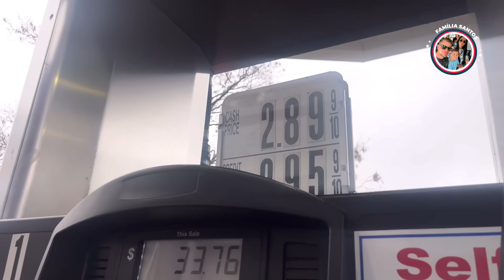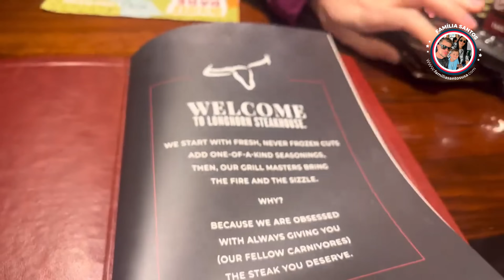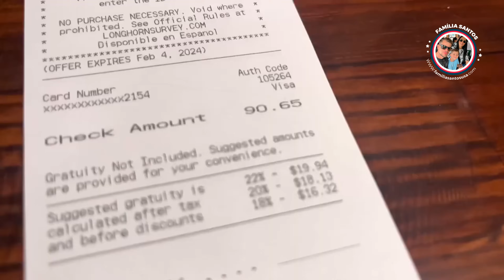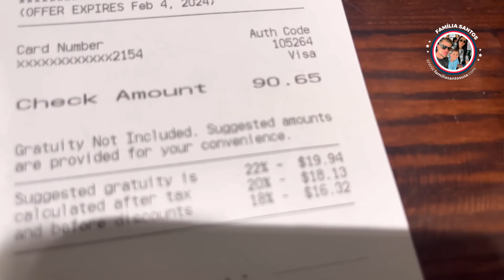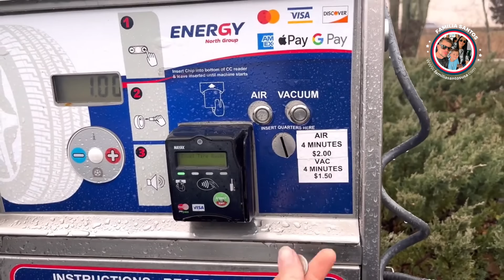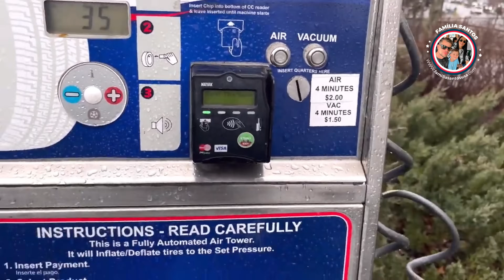NOVO CANAL DA FAMILIA SANTOS?? 🤔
👉 LINKS DA FAMÍLIA SANTOS 👇

🔻🔻 CURSOS E EBOOK 🔻🔻

EBOOK "SÓ DEPENDE DE VOCÊ E DE MAIS NINGUÉM"

🔻🔻 SITE E WHATSAPP 🔻🔻

🔻🔻 CANAIS FAMÍLIA SANTOS 🔻🔻

🔻🔻 ÁREA DE MEMBROS COM VÍDEOS EXCLUSIVOS DE TRABALHO 🔻🔻

🔻🔻 HASHTAGS 🔻🔻